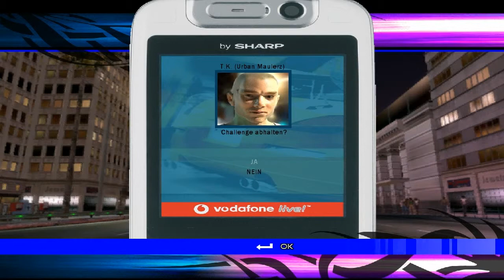Lets Play Juiced #013 Erster nein Danke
TK will das wir bei ihm Rennen veranstalten dürfen dazu müssen wir gegen ihn erst ein Rennen fahren.
Zwar hängt er uns als nah auf, doch wir lassen ihn vorbei und setzen ihn unter Druck.